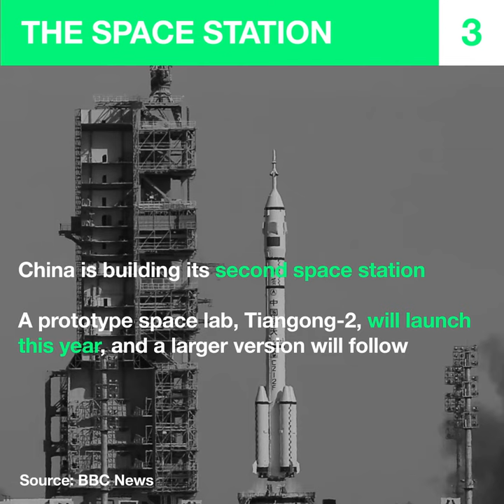China is conducting scientific research on an enormous scale